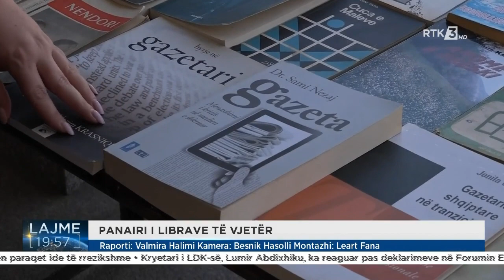Panairi dhe dy ekspozita do të jenë të hapura për tri ditë në platonë e Teatrit Kombëtar